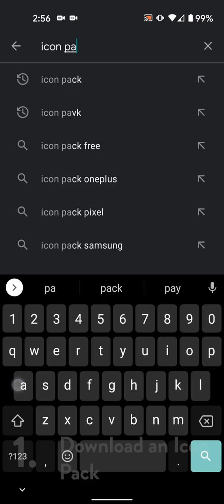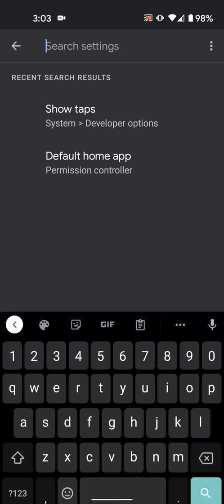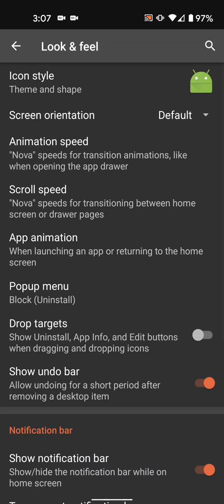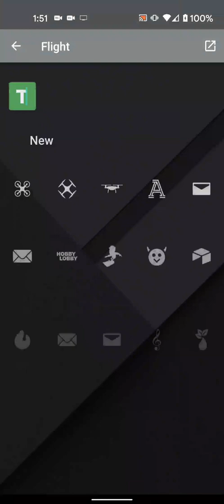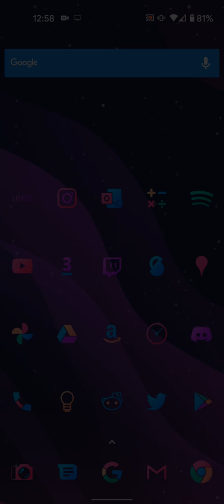Chroma Icon Pack | How to Apply Icon Packs on Android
I'm showcasing the Chroma - Icon Pack in this video and also giving a quick how-to on applying icon packs in Android.

Chroma - Icon Pack has over 5,000 icons in the pro version as well as widgets & wallpapers. You can find out more at the play store:

Icon Pack Tutorial
The steps to install an icon pack in android are simple.
Step 1: Download an Icon Pack.
Step 2: If your launcher doesn't support icon packs, download one that does. I recommend Nova Launcher
Step 3: Apply the icons. You can apply the icon pack in your launcher settings. To get to the launcher settings, long-press an empty area of your home screen and select "settings."

You can also manually apply icons in most launchers by long-pressing the icon you'd like to change, selecting the "edit" icon, then selecting the icon image.

Or, tag your social posts with homescreen or iconpack
Also, just tweet them at me, because I'd love to see them!

00:00 Intro
00:08 Chroma - Icon Pack
00:52 Step 1 Get an Icon Pack
01:00 Step 2 Get a Launcher
02:03 Applying Icons
03:47 Share Your Stuff
04:09 My Other Apps